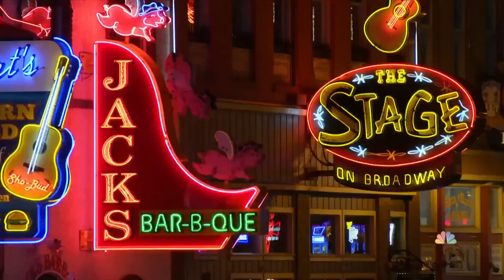Inside Nashville’s Iconic Ryman Auditorium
Built in 1892 as a place of worship, the Ryman Auditorium has since evolved into a venue that has seen music legends. It was also home to the Grand Ole Opry, America’s longest-running radio show.